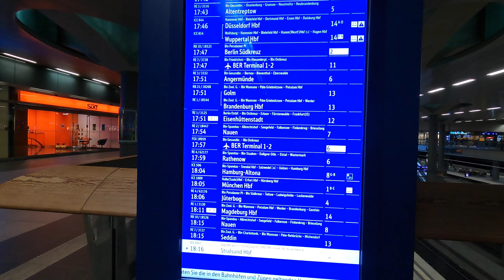ベルリンからニュルンベルクに電車で移動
ベルリンからニュルンベルクに行きました。
おそらく長編にはならないけど、ニュルンベルク編の始まりです。

最新情報は下記SNSからどうぞ！